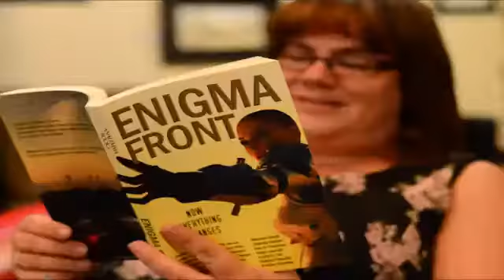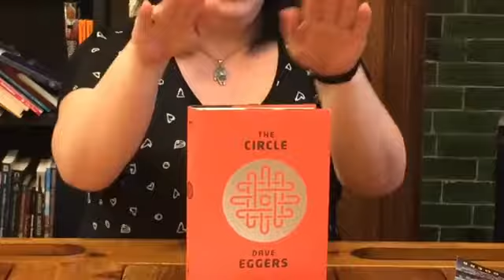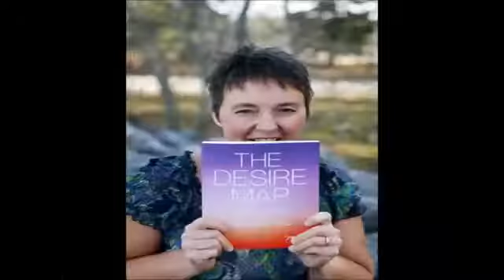Babes with Books All the Light We Cannot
Each Month the Babes discuss a new book. Join them on Facebook Live to participate in the discussion, or watch on Youtube each month to see what they thought.